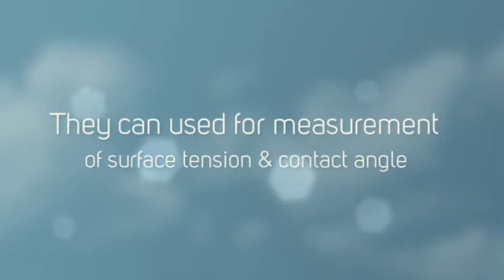USA KINO further upgrade the wholly structure of TX500C Spinning interfacial tension meter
USA KINO is the supplier of surface tensiometer, interfacial tensiometry, contact angle goniometer and contact angle measurement instrument, contact angle meter, drop shape anlysis system. They can used for measurement of surface tension and contact angle.